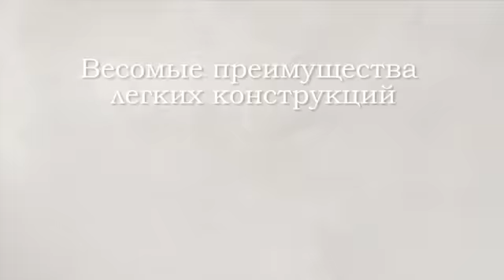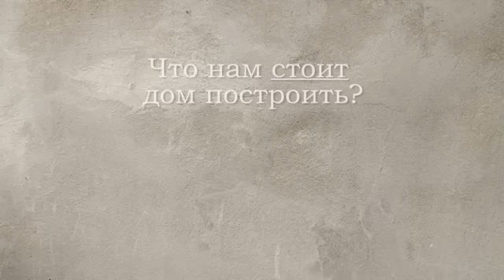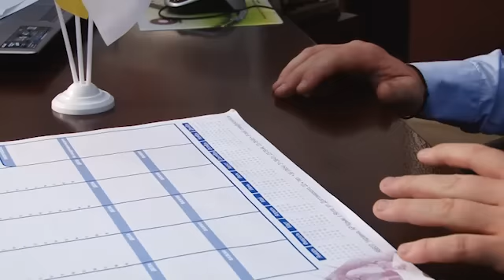Быстровозводимые дома из сэндвич-панелей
Сюжет о домах, построенных по технологии, позволяющей значительно экономить время и деньги